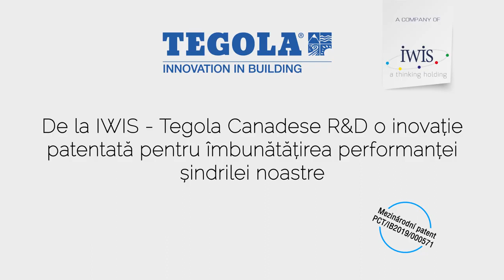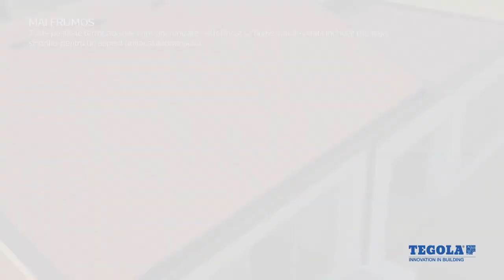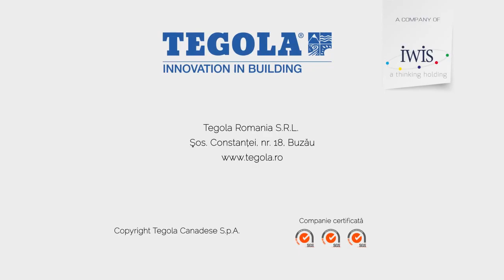Sindrila bituminoasa si pastila termoadeziva in montajul acoperisului | Tegola Romania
Inovatoarea pastilă termoadezivă face montajul acoperișului din șindrilă bituminoasă mai ușor ca niciodată.

Cu loc de fixare al cuiului perfect delimitat, odată montată, șindrila bituminoasă Tegola rezistă timp de generații la cele mai aprige condiții de vreme.

Avantajele inovației pentru şindrila bituminoasă Tegola sunt:
1. Siguranța sporită
2. Rezistența îmbunătățită
3. Ușurința cu care se realizează montajul
4. Frumusețea unui sistem mai simplu.